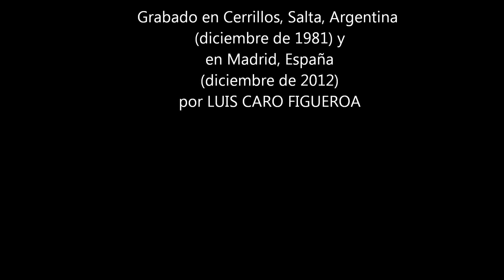It's Still Rock and Roll to Me (Billy Joel) - Cover by Luis Caro Figueroa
I first recorded this song in December, 1981. Thirty one years after I re-recorded it. I've tried to merge the old (damaged) video with the new one. You can see in my face and in my hair the relentless pass of time. I'm sorry but I can't find the yellow shirt I wore then.